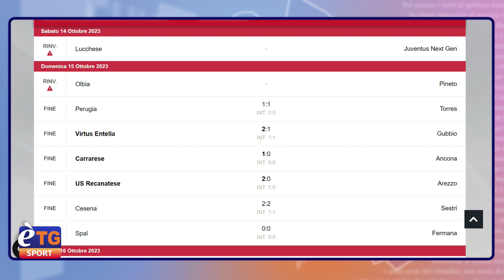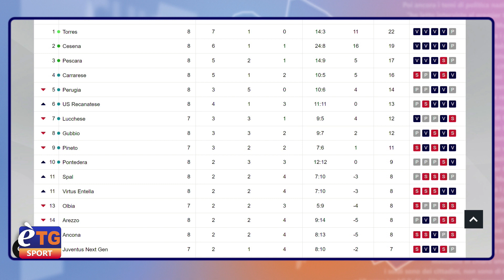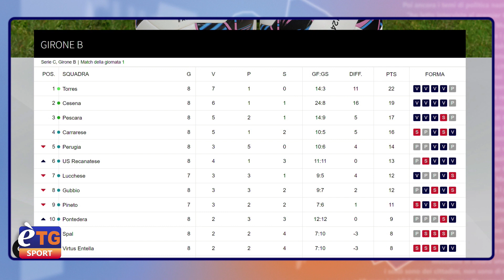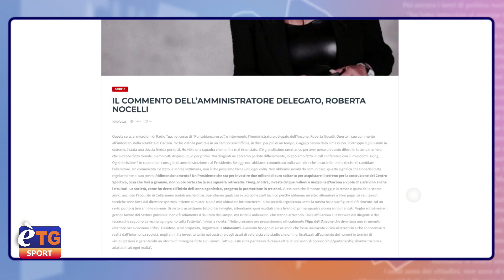E’tg Sport 17/10/2023